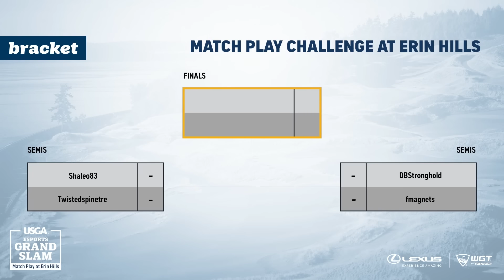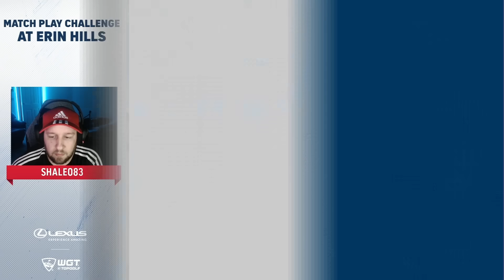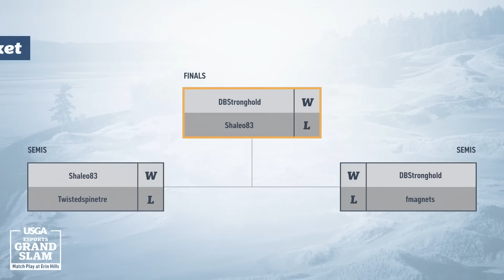USGA Match Play Challenge at Erin Hills: Condensed Broadcast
Four of the best WGT competitors in the world squared off in the final USGA ESports Grand Slam event of 2022. Jeff Eisenband and Ned Michaels take us through what was an action-packed afternoon. Presented by Lexus.

Play WGT for free and experience some of the best golf courses in the game